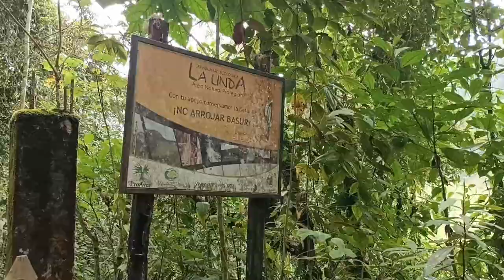LA CUEVA del ESPLENDOR. Jardín Antioquia.